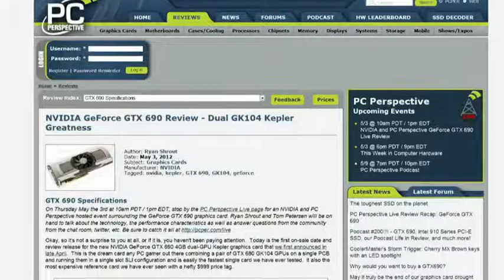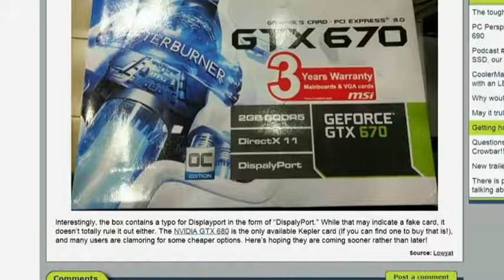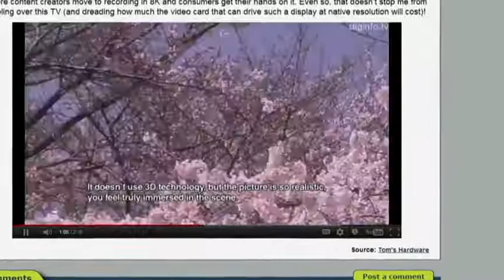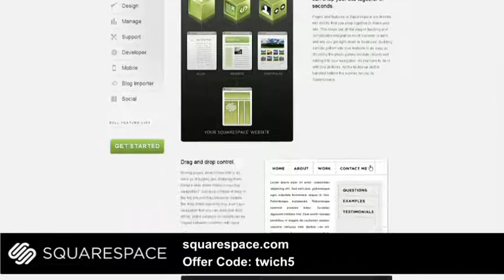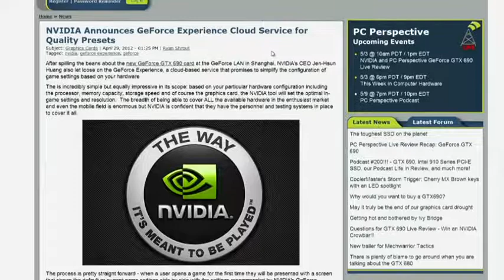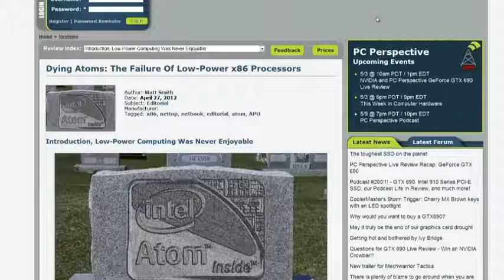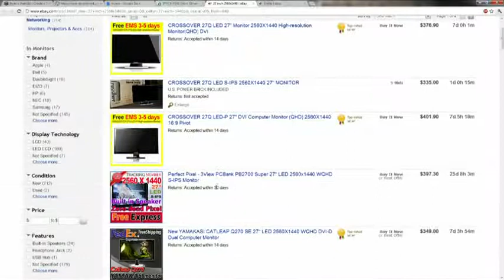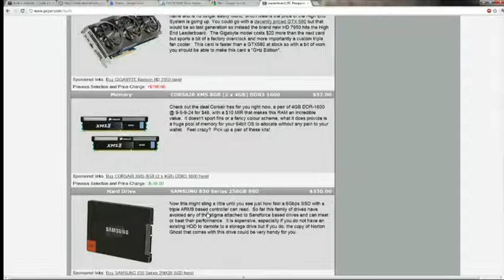This Week in Computer Hardware 168: Atoms Dead, Long Live The 690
NVIDIA GeForce GTX 690, GTX 670 GPU rumors, Alienware updates laptop lineup with Ivy Bridge, and more.

Hosts: Patrick Norton and Ryan Shrout

Running time: 01:03:10